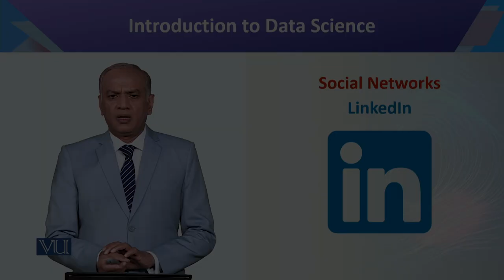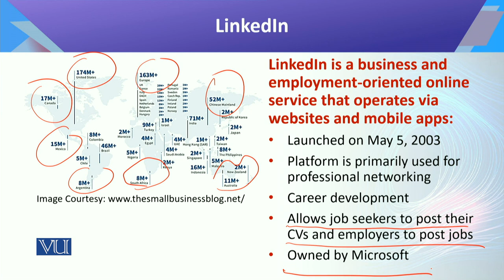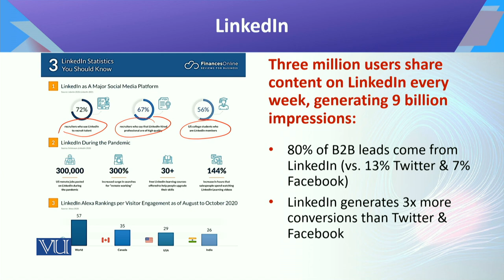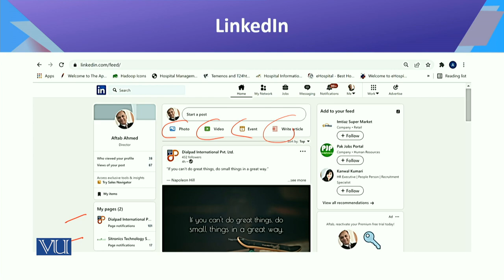Introduction to Data Science | CS442_Topic134